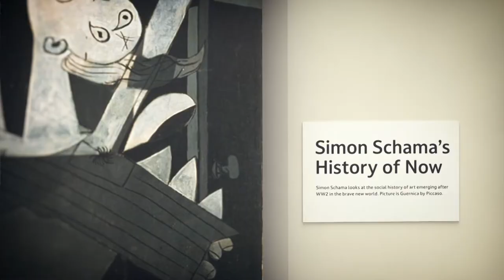BBC News (13GMT - Intro - 6/11/22) [1080p50]